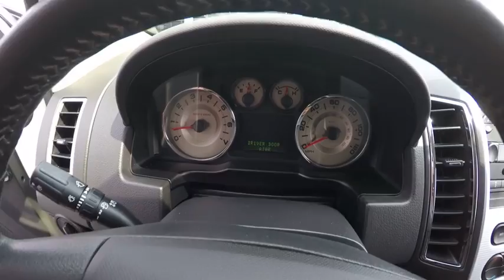2007 Ford Edge Naperville IL BN2492A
2007 Ford Edge SEL Plus